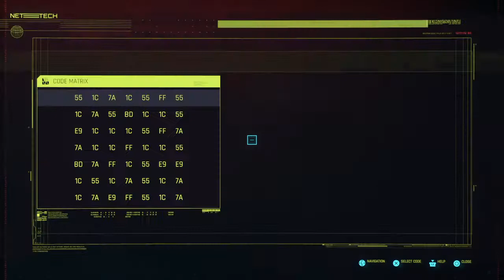Cyberpunk 2077 - Full Gameplay Walkthrough - Part 46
Hello Friends,